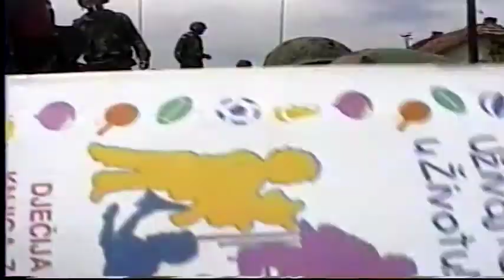Kids and hummv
Sometimes they gave us coloring books and crayons to give out if we came across groups of kids, This is one of them. listen to the commentary of matt and Foxx, Funny Sh#t. Do some pushup! And don't I look like a weasel, lol.